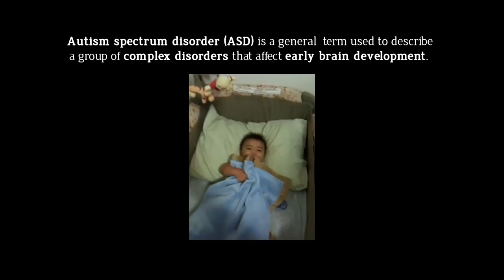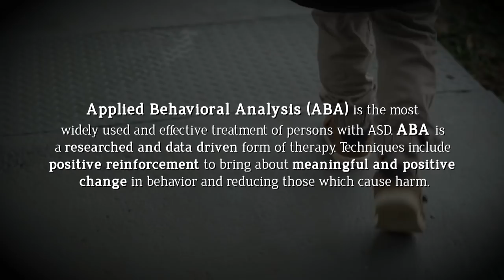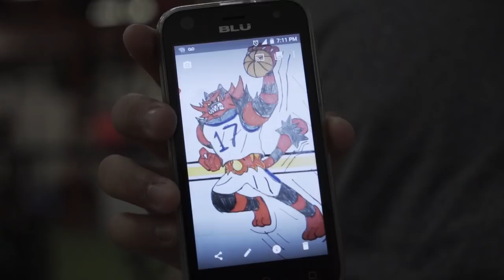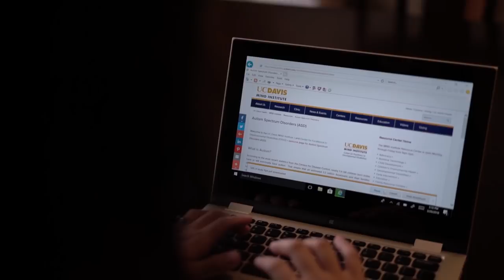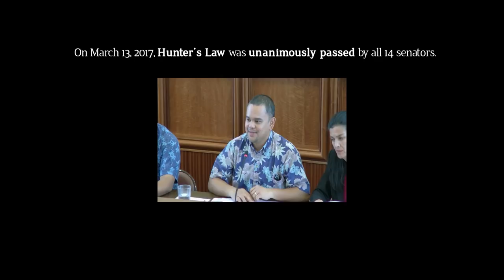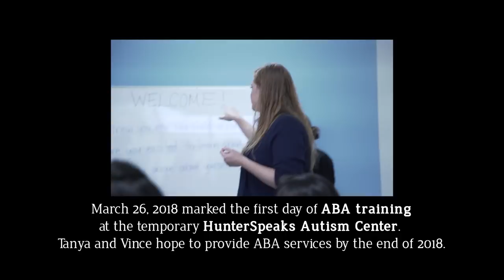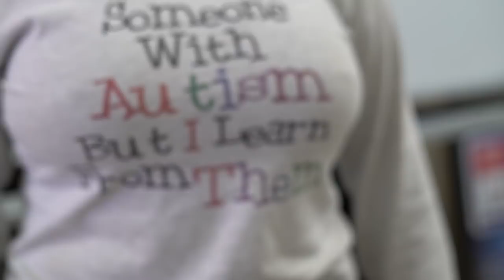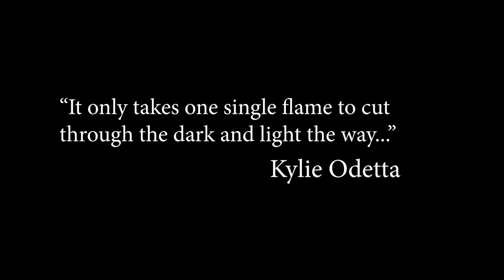“Blue Island” OFFICIAL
In 2015 Tanya and Vince Duenas’ son Hunter was diagnosed with autism spectrum disorder (ASD) at age 2. They were not only shocked by their son’s diagnosis, but horrified to find that Guam’s services for ASD were non-existent. In 2016, Tanya and Vince co-founded the HunterSpeaks Autism Organization, a nonprofit aimed at bringing ABA therapy to Guam. The HunterSpeaks Autism Organization’s mission is to improve the standard of care for autism treatment on Guam, so that children affected by the disorder may receive the appropriate intervention they need and rightfully deserve.

The HunterSpeaks Autism Organization in collaboration with Sasa Productions has produced this short documentary “Blue Island” highlighting the arduous journey of bringing Applied Behavioral Analysis (ABA) therapy to Guam to assist the countless children suffering from ASD.

Let's be the voice for those who cannot speak for themselves! Assist us in our mission by sharing this film with the world💙